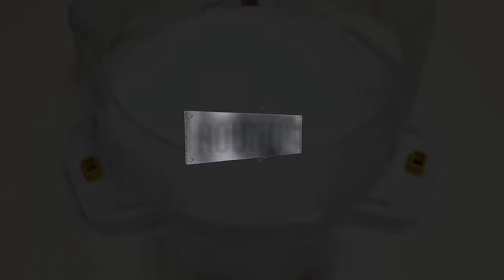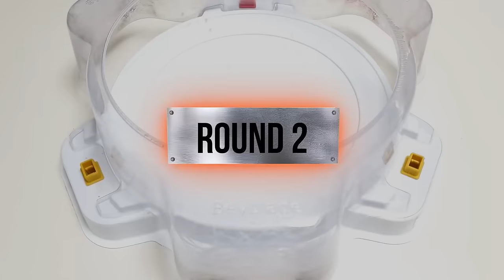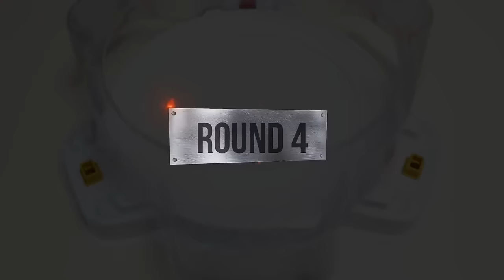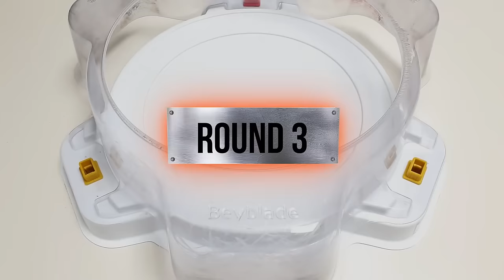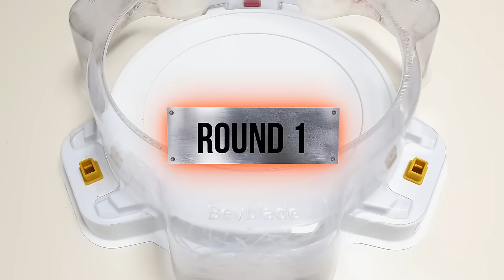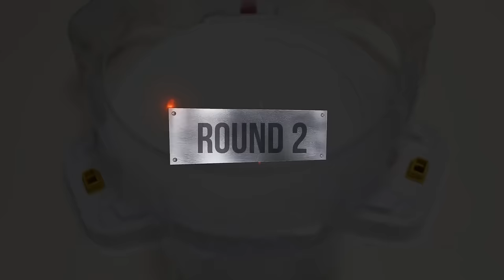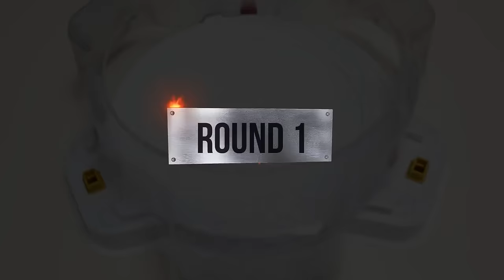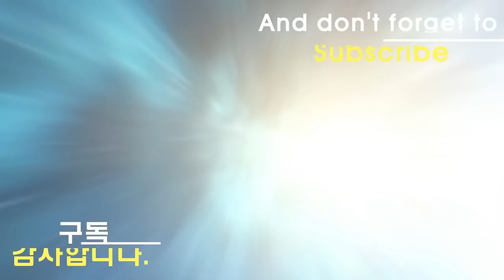Beyblade Burst God Tournament ベイブレードバースト神 トーナメント 베이블레이드 버스트 시즌 토너먼트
Beyblade X
Chrome Ryugu

Beyblade Burst
Beyblade X